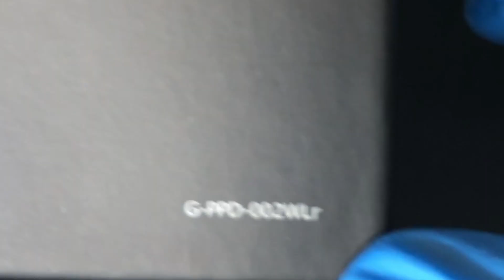【新作】新型GPROWirelessは旧型と何が違うのか？ガチレビューします！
値段が高いだけあって納得のいく高性能マウスでした。
保障も手厚いので、「マウス選びに失敗したくない」「一発でマウスを決めたい」って人には今回のモデルはお勧めできる商品です。

※ほぼ毎日生放送を夜にやってるので是非視聴お願いします※